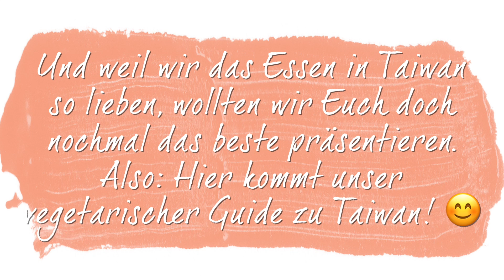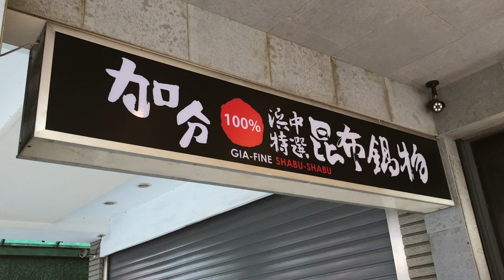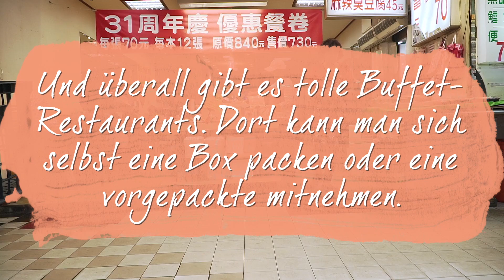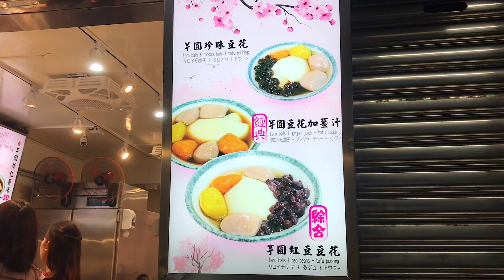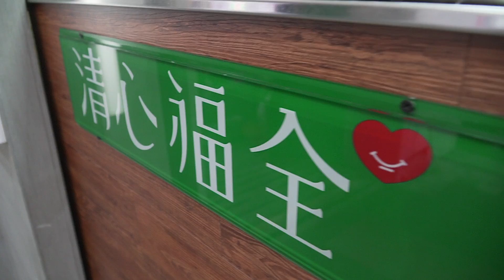Vegetarisch essen in Taiwan: Ein Guide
Unser vegetarischer Guide zu Taiwans Essen:
1:14 – Frühstück: "Soy Milk"-Frühstücksläden
2:42 – Hauptspeisen: Suppen (Vege Creek, Hot Pot/Shabu-Shabu, Buffet-Restaurants)
4:19 – Nachtische: Eis-Erdnuss-Wraps, Rote-Bohnen-Suppe & Tofu-Pudding
7:07 – Getränke: Bubble Tea/Pearl Milk Tea, Papaya-Milch
8:44 – Snacks: Bäckereien, "Pfannkuchen", Süßkartoffel-Pommes, Obst
11:20 – Nachtmärkte: Zu sehen sind der Fengjia Night Market in Taichung und der Dongdamen Night Market in Hualien. In Taiwan gibt es fast überall spannende Nachtmärkte, also natürlich auch in Taipeh, Kaohsiung, Tainan, usw.

Wir hoffen, Euch gefällt dieses besondere Video! Für uns steht auf alle Fälle fest: Allein schon wegen des Essens würden wir immer wieder nach Taiwan zurückkehren 😄

📍 WO WAREN WIR ÜBERALL?

Taiwan (September & Oktober 2019)

💰 Angaben zu Preisen sind für eine Person, außer wir sagen etwas anderes 😉

💡HINWEISE